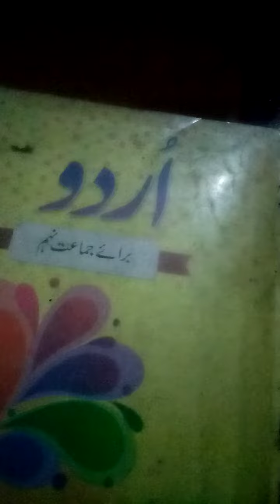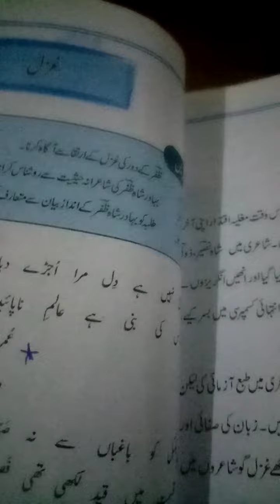بلبل کو باغباں سے نہ صیاد سے گلہ ، قسمت میں قید لکھی تھی ٖفصلِ بہار میں